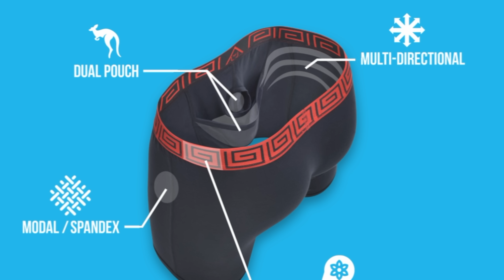The VIU Mariners | Slangin' The Bizkit Ep 38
I got signed by a college team with no coach present, and spent a year playing at Vancouver Island University in the BCIHL. Liam Sweeney was my team mate at VIU and came with me to Sweden 2 years later to play. We shared our Sweden and VIU stories. :)

Timestamps
00:00 Intro
02:20 Why we went to Sweden to play
09:03 Flemingsberg IK nightmare in Sweden
16:00 Bratford Rattlers shoutout
17:00 Swedish teams ONLY use concrete floors
18:10 Waiting for my sticks from Flemingsberg
19:14 Playing with Dmytro Timashov
22:40 How Flemignsberg IK scammed us
24:17 Sheath Underwear use code "BIZKIT69" for 20% off
25:40 Escaping Stockholm
29:45 What happened to Liam Sweeney
31:55 Meeting with the VIU Mariners
33:26 VIU Mariners coaching staff destroyed their players
34:36 How / Why VIU Mariners signed Trav
36:45 VIU coach called a timeout just to go to the bathroom
37:51 Playing with Bill Ranford?
39:14 Trav's ONLY start in College Hockey
42:37 Liam Sweeney became friends with Trav over this
43:50 Trav quit the VIU Mariners only to come crawling back 8 months later
45:50 Driving 2 days to ask VIU Mariners for another chance
49:02 Ethan Kruger gets TOSSED by UPEI